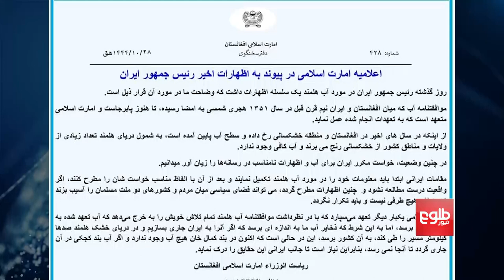د حق‌ابې په اړه د ایران ولسمشر وروستیو څرګندونو ته د اسلامي امارت غبرګون